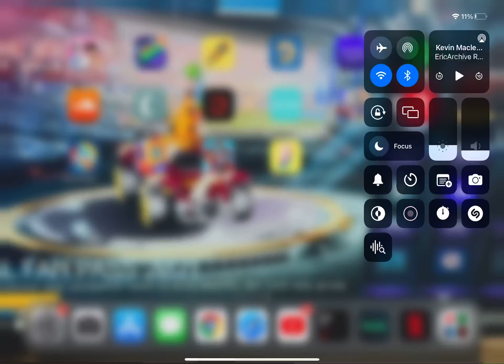This video is just…